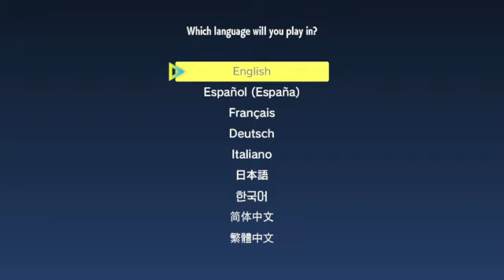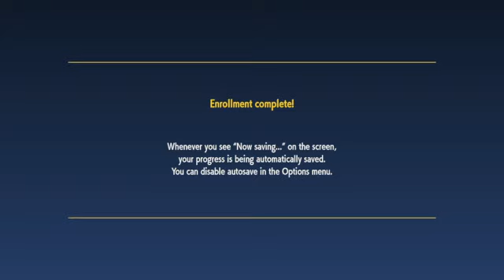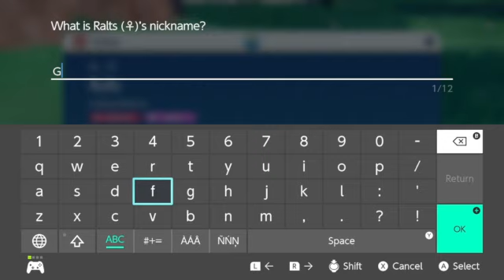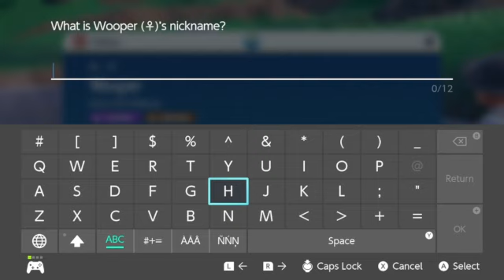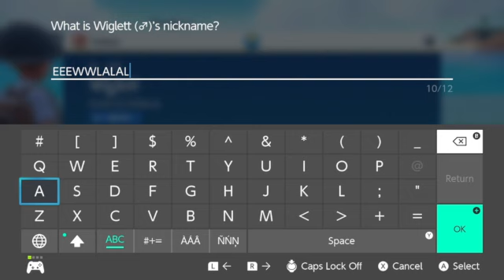Da Adventure Continues My Derp!!!! Pokemon Scarlet & Violet Episode 9 part 1